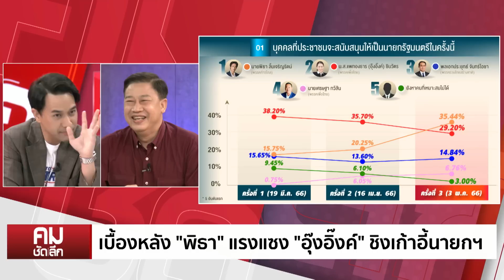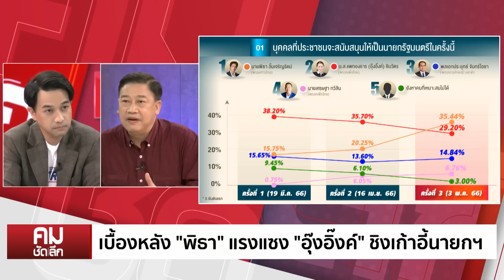กล้ามั้ย ประกาศชัด “อุ๊งอิ๊งค์” เป็น นายกฯ เก็บตกสวิงโหวต | คมชัดลึก